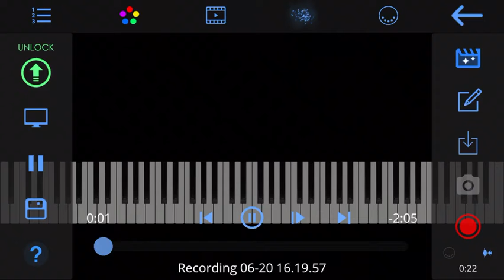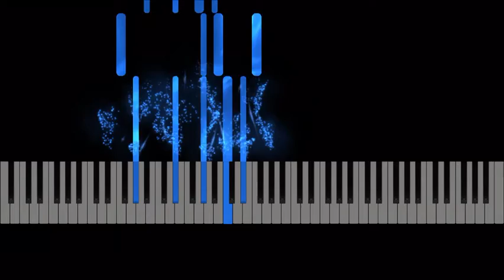Moszkkowski Op 91 No 17 estudio de piano en See Music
Este es un estudio de piano para aquellos que está estudiando y quieren un alternativa a la hora de intensificar su estudio de piano... pidan las obras que necesiten y las voy a ir subiendo en este practico formato😉👋